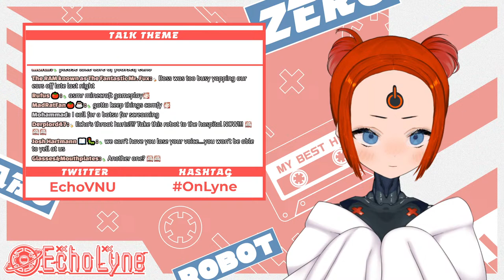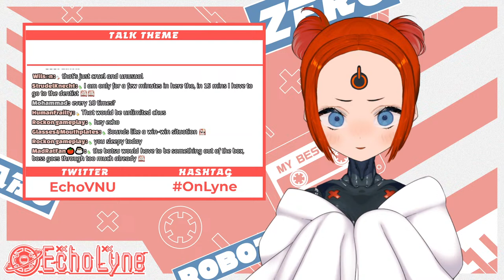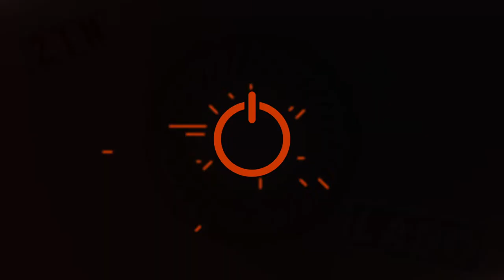BACK TO MINECRAFT!!!!! ⛏️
It's been awhile since we last went in the V&U server!

Fan Name: RAMs
Live
Art
Memes
Clips
Oshimark: 🪫

【MANDATORY ROBOT PROTOCOL】
1. Any kind of harassment is NOT tolerated.
2. Avoid spamming or trolling. This includes constantly messaging in all caps.
3. Do NOT backseat or spoil content unless I ask for it. Let me enjoy the ride--I am the Chariot after all.
4. This is NOT a space for venting or trauma dumping. There are other resources and outlets that are equipped much better for that.
5. Keep messages in chat on topic! My 32 GB brain can only keep track of so many conversations.
6. Refrain from bringing up other streamers unless I bring them up first (and vice versa).
7. In any given situation, your fearless leader has the last say.

Breaking protocol may result in a warning, time out, or ban...and that would just be embarrassing, so follow the rules. Okay, pathetic human? ( ✧≖ ͜ʖ≖)

【CREDITS】
MAMA (Model design): Vab.png / @Vab0118
PAPA (Rigger): IrusV Live2d / @Irus_V1
KEYART: ベア猫 / @tomuneko4423 | Shar / @_yapsharlene
KEYART RIGGING:IrusV Live2d / @Irus_V1
STREAM LAYOUT: Asaka Design / @azatomomiage44
SYMBOL: Arde アルデ / @ArdeHide23
LOGO DESIGN: Asaka Design / @azatomomiage44
TRANSITION: 테일 / @TaleE1228